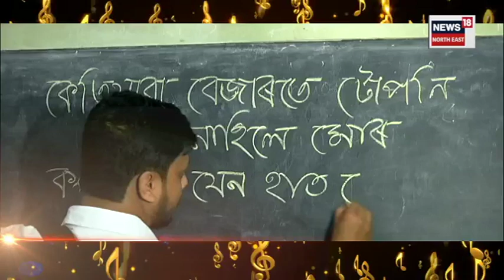Teachers Day Special : আনত কৈ পৃথক এখন বিদ্যালয় । আজি সন্ধিয়া ৭.৫০ চাঁওক অনন্য যাত্ৰা